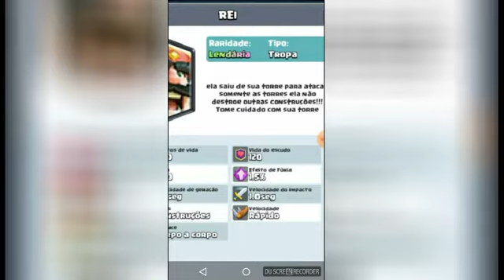Vasou cartas novas no clash!!!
Link imagem do rei: